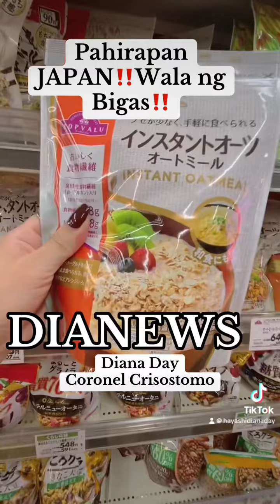Bigas ng Japan UBOS‼️